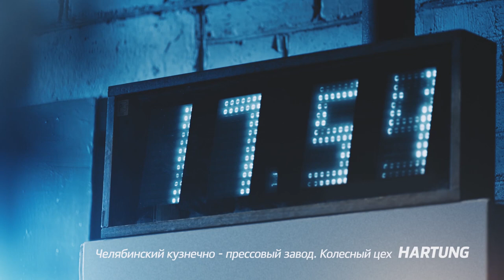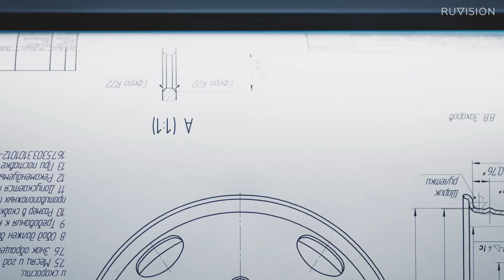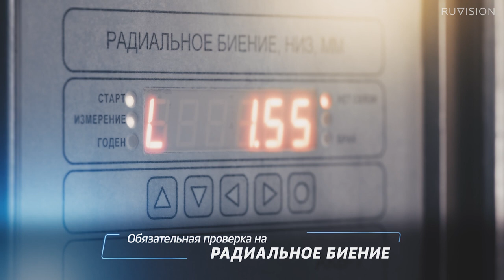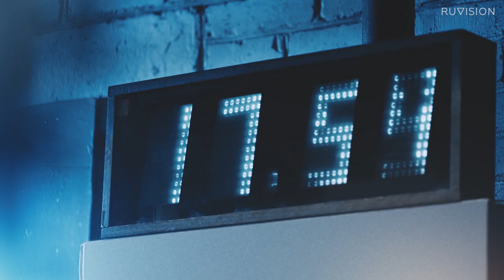Презентационный фильм компании HARTUNG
▶ Бэкстейдж со съемок фильма «HARTUNG»